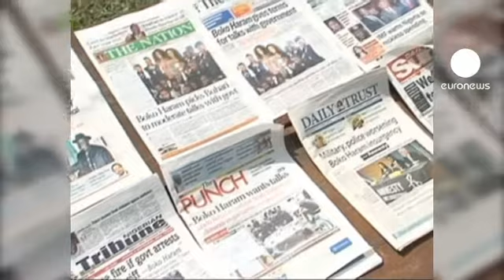Radicais islâmicos do Boko Haram dispostos a negociar a paz na Nigéria?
A seita radical islâmica Boko Haram parece estar disponível para negociar a paz com o governo da Nigéria.

O grupo que atormenta a Nigéria, com a  jihad lançada em 2009, manifestou abertura para negociar o cessar-fogo mas impôs duas condições ao governo de Abuja: as conversações terão de realizar-se em território neutro, na Arábia Saudita, e ser mediadas pelo ex-presidente Muhamed Buhari, um coronel muçulmano que dirigiu a Nigéria na sequência do golpe de estado de 1984.

Para a população, os radicais "nunca deviam ter o direito de dizer ao governo como proceder, pois tratam-se de terroristas que deviam ser presos e não libertados".

A declaração de intenções do Boko Haram levanta muitas dúvidas. Primeiro, porque foi feita em inglês e não em Haúça, a língua normalmente utilizada pela seita. Mas o mais estranho, foi que em toda a conferência de imprensa telefónica, o alegado porta-voz do grupo não fez qualquer referência à imposição da lei da Sharia, primeira reivindicação do grupo cujos ataques mataram mais de 1500 pessoas desde 2009, segundo a Human Rights Watch.